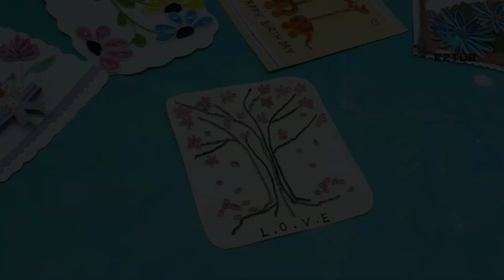DMMW30 Beautiful Quilling Rice Flower DIY Handmade Tutorial / Diana Murphy Martin Washington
Beautiful Quilling Rice Flower DIY Handmade Tutorial
Interlegent
1 bar of soap
5 tablespoons liquid soap
Some herbs to create scent such as rose petals, chrysanthemum, ...
Country
Vitamin E

Direction:
Step 1: First you need to cut the loofah into small pieces, with a size of 3-4cm. At the same time, break each piece of soap into an iron bowl.
Step 2: Add liquid soaelting.
Step 3: Use your hands to shape the soap around the loofah to your liking. Finally, wait for the finished product to harden within a few hours.
Thank you for rewarding and watching my channel's handmade paper products